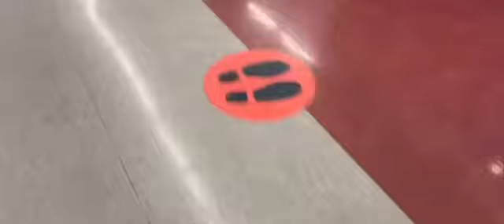Vlog: je filme Alex à son insus